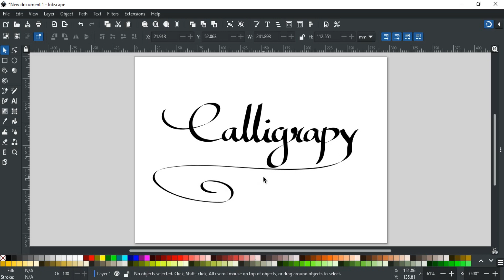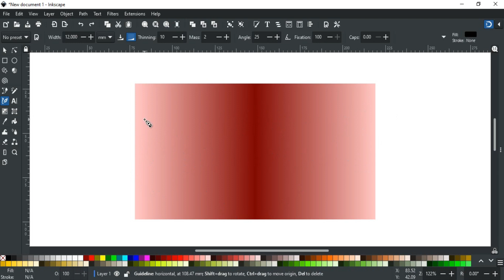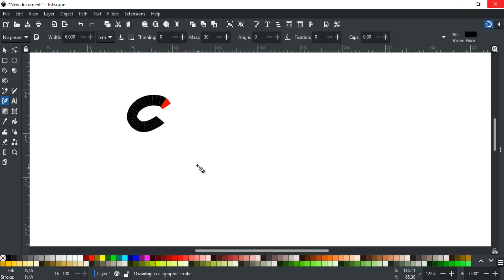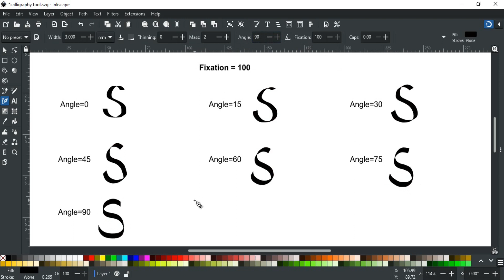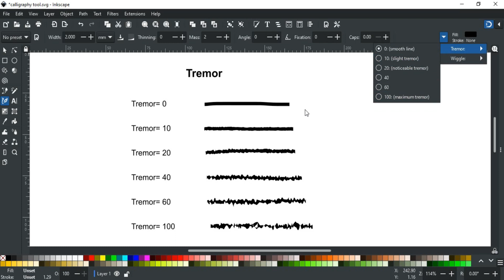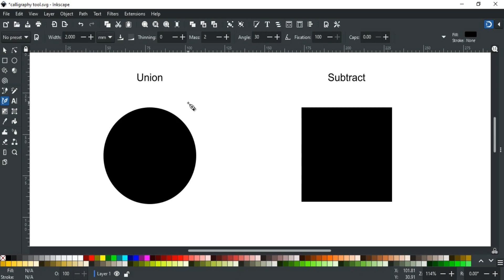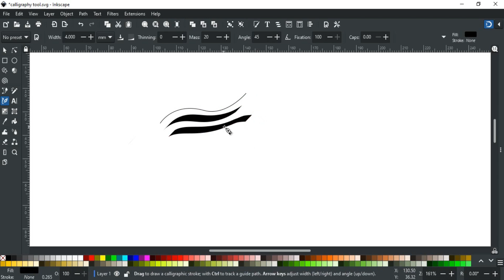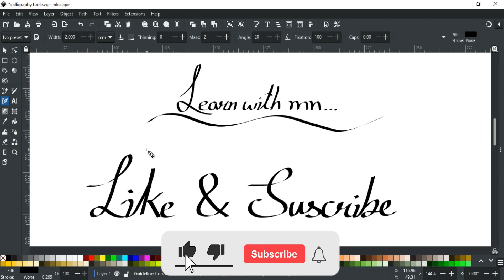Calligraphy Tool | Inkscape Tutorial for Beginners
Hello and Welcome to Inkscape Tutorial Series. In this video, we have explained another path drawing tool of Inkscape i.e. Calligraphy Tool. You will learn about what is the Calligraphy tool, how to use it, its different options in the toolbar, which keyboard combinations you can use with this tool, how to trace the path using a guide path, how to save your custom pen settings for later use, and how to use pen tablet with calligraphy tool in the Inkscape in detail.

Timecodes:
0:00 - Intro
0:34 - What is calligraphy tool
1:12 - Width of Pen
1:48 - Trace the lightness of background
2:23 - Thinning
3:11 - Mass
3:48 - Angle & Fixation
5:01 - Caps
5:30 - Tremor & Wiggle
6:23 - How to save your custom pen
6:57 - Keyboard Combinations
7:53 - Tracing the path using guide path
8:57 - How to use pen tablet
9:36 - Outro